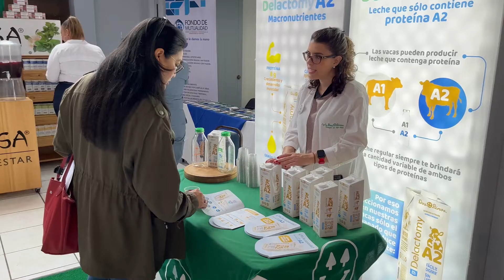Colegiados disfrutaron de la Feria de la Salud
Con el objetivo de brindarle a los colegiados y sus familiares exámenes médicos a precios accesibles, el Fondo de Mutualidad y el Colegio de Periodistas y Profesionales en Ciencias de la Comunicación Colectiva de CR realizó el pasado sábado 19 de noviembre la feria de la salud.